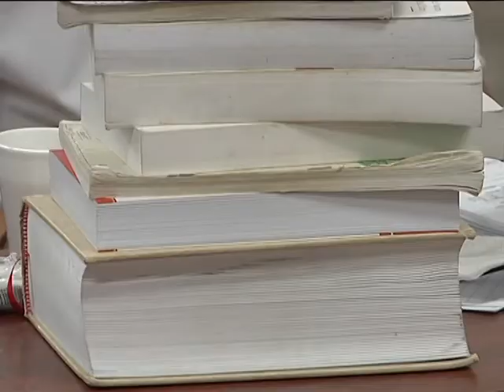EXAMEN PARA CUBRIR CARGOS EN EL MINISTERIO PUBLICO